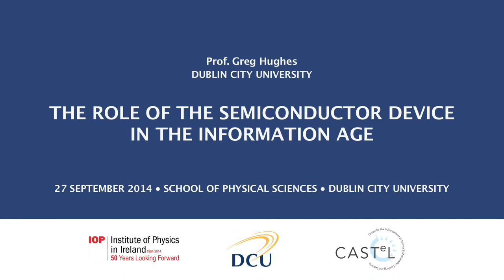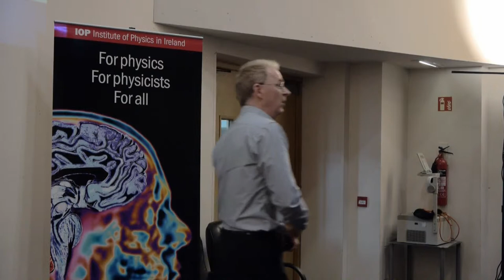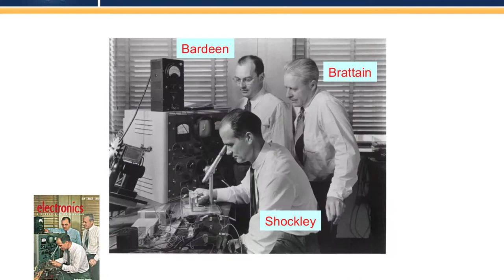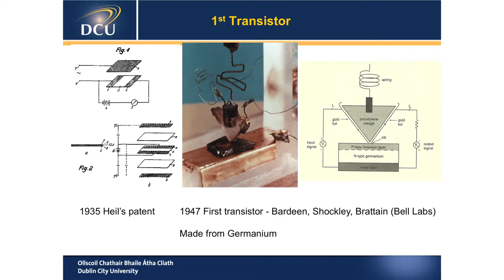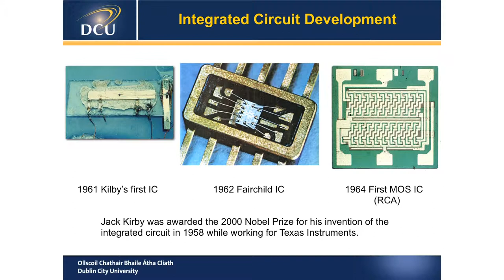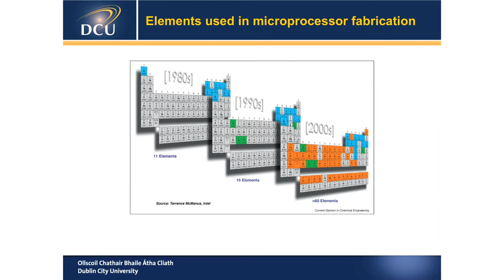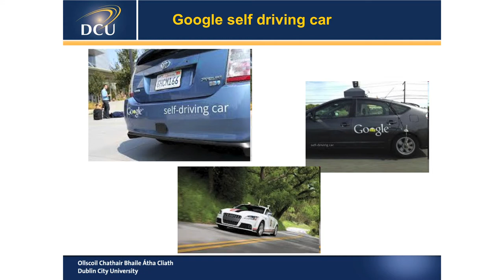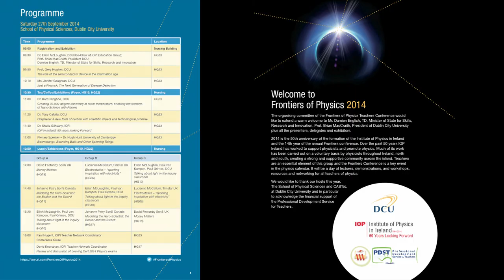THE ROLE OF THE SEMICONDUCTOR DEVICE IN THE INFORMATION AGE • Prof. Greg Hughes | DCU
Semiconductor electronics has transformed many aspects of our lives and has revolutionised the way we work and socially interact. This presentation charts how the development of the information age, which begun with the invention of the 1st transistor in 1947, has depended on applied physics research. The extraordinary achievements in semiconductor device manufacturing will be highlighted as well as some of the major technological challenges facing the continued development of this industry. Examples
of future applications of emerging semiconductor device technologies will be reviewed and how their deployment will continue to impact on the way we live our lives.

Prof. Greg Hughes holds a BSc in Chemistry and a PhD in semiconductor physics from the University of Ulster, Northern Ireland. Following a two year post-doctoral position in the IBM research division at Yorktown Heights, he joined the School of Physical Sciences at Dublin City University where he still works. He spent a sabbatical year at the Technical University of Berlin on an Alexander von Humboldt research fellowship in 1994 and was a Visiting Research Professor at Boston University in 2001 and 2003. He is the author of over 140 research papers in the field of surface science and his current research team is working on projects relating to the characterisation of novel materials for use in the semiconductor device industry.

FRONTIERS OF PHYSICS TEACHERS’ CONFERENCE
Dublin City University
27 September 2014
Camera : Marek Bogacki
Produced by DOCUMENTAVI MMXIV